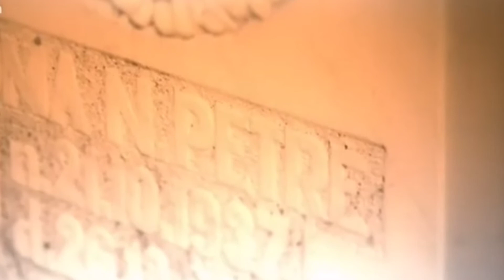Vampires in Romania explained in telugu|Vampire stories|Horror stories telugu|Vintage Era & Tales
Here is our video describing the true vampire incidents happened in a village in Romania